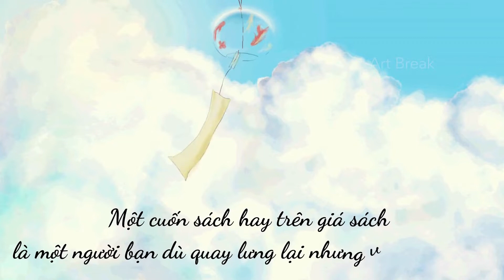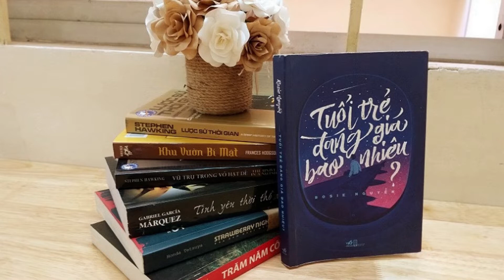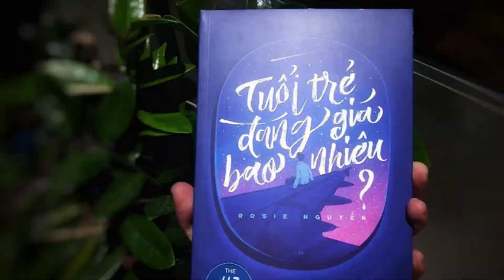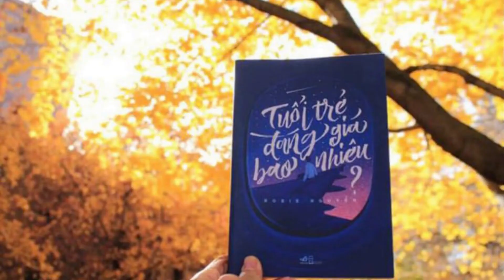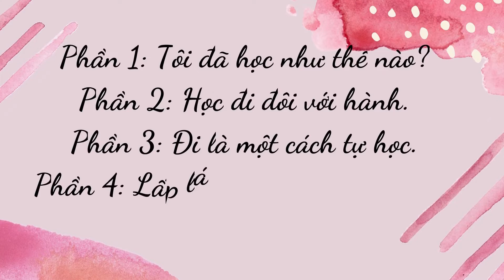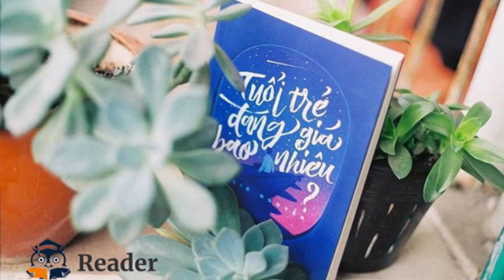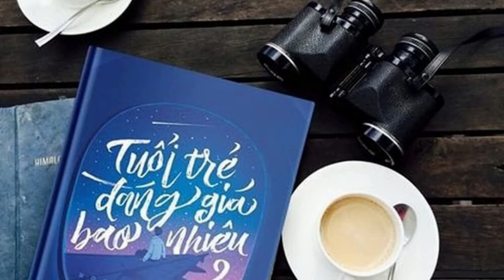A347 - Trịnh Văn Đạt - Tuổi trẻ đáng giá bao nhiêu